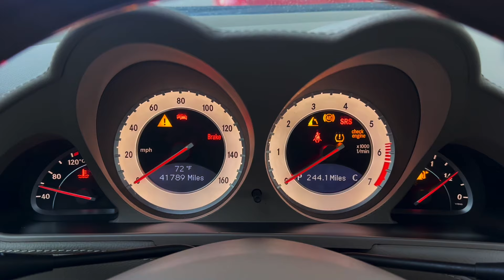2009 Capri Blue Mercedes Benz SL550